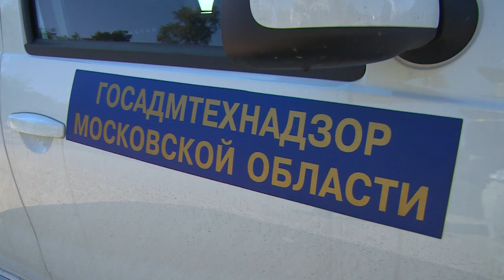Итоги работы в летний период подвели сотрудники Госадмтенадзора Московской области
Итоги летнего сезона на севере Подмосковья подвели на  пресс-конференции главного государственного административно-технического инспектора Московской области Татьяны Витушевой. Расскажет наш корреспонднет.